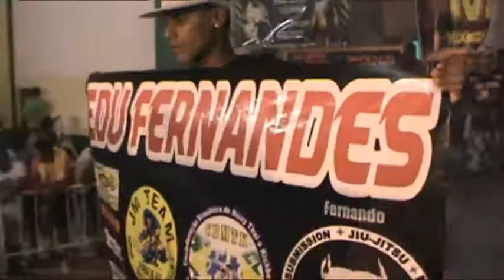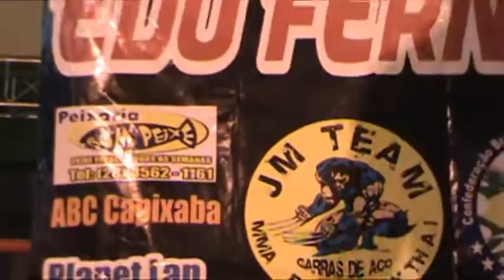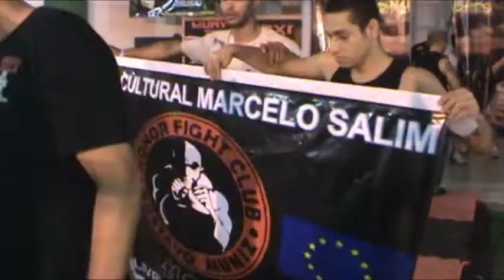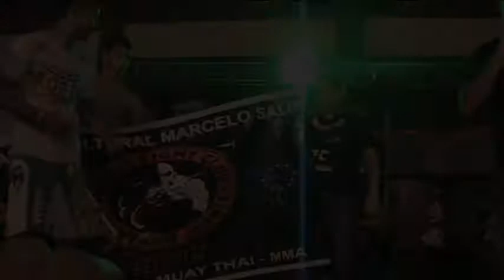2º Bom Jesus FIGHT Parte 4